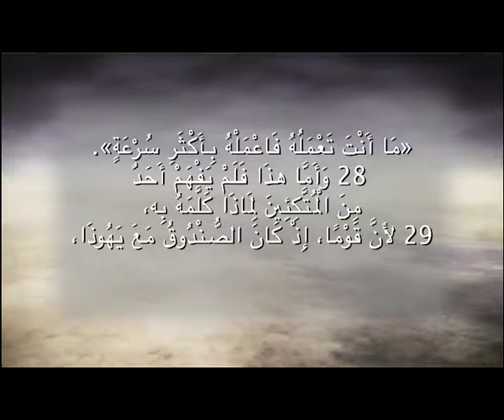أحاديث المسيح / الحلقه ٨٣